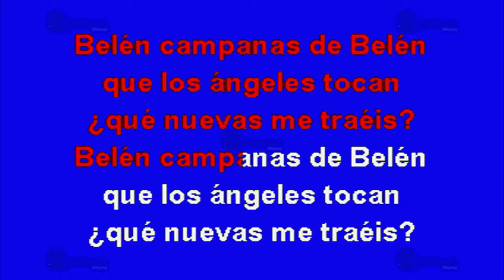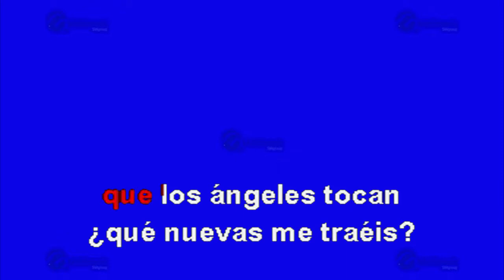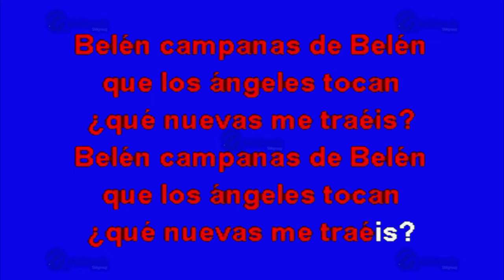Campana Sobre Campana - Multikaraoke ► Éxito De Los Trejo Del Norte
Canción: Campana Sobre Campana
(Solo Como Referencia)
Fue Éxito De: Los Trejo Del Norte

Clave Del Disco: KP-12810
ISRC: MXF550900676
Copyright: Multimusic S. A. de C. V.